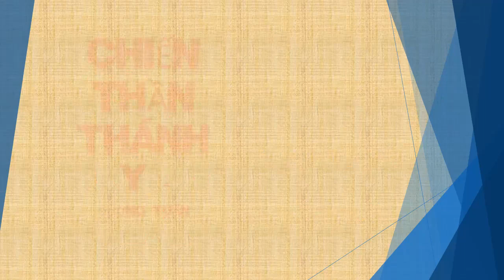Tập 150 - chương 3021-3030 - Chiến Thần Thánh Y - Đường Tuấn - Tác giả Fi _ Anh - Truyện audio